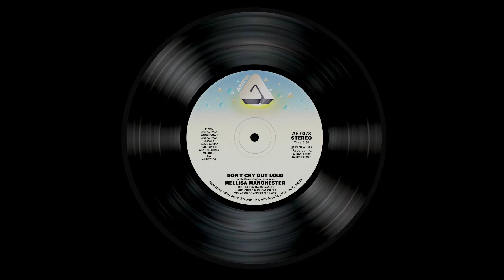PopRocken Tributes: Don't Cry Out Loud - Melissa Manchester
A continued look back at the incredible recordings of the top 40s in the years of 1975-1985.

"Don't Cry Out Loud" is a song written in 1976 by Peter Allen with lyricist Carole Bayer Sager that is best known as a hit single for Melissa Manchester in the US and for Elkie Brooks in the UK, Melissa Manchester's vesrion peaked it #10 on the billboard Hot 100 for 1978.

And please take a look-see at my Bubblegum Tributes to the earlier days of top 40 music at: